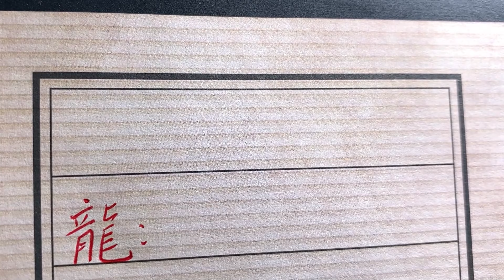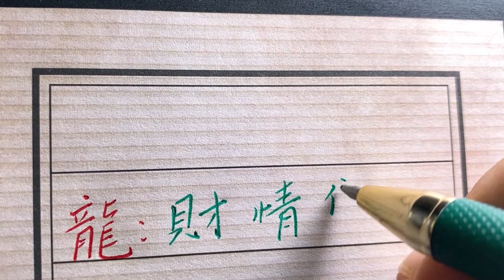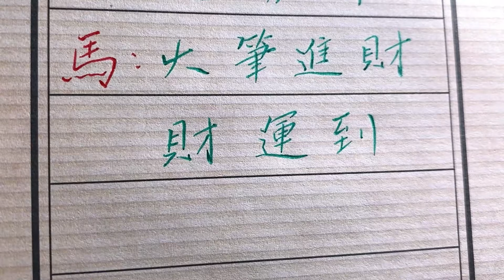十二生肖祝你日子越来越红火！